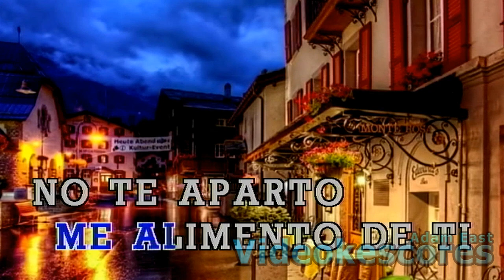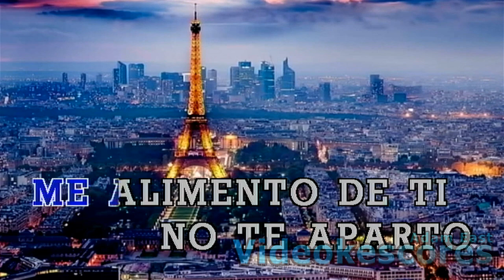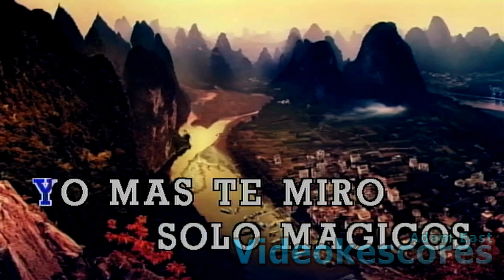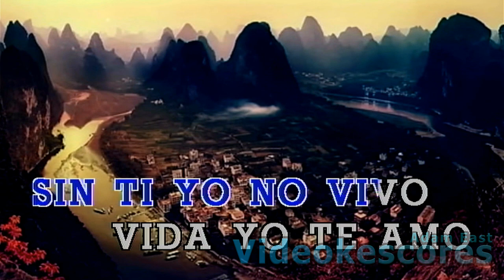La Mafia - Vida (Karaoke/Lyrics/Instrumental)